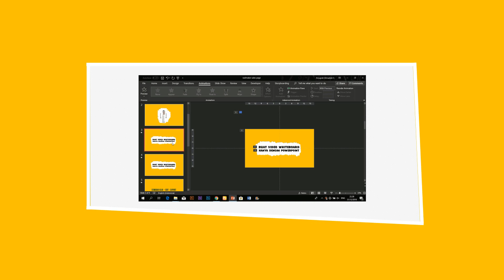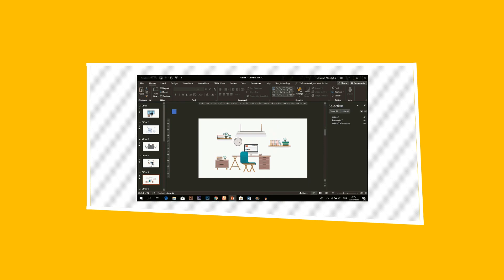Walmaker Video Whiteboard